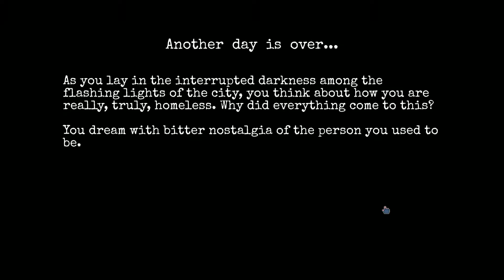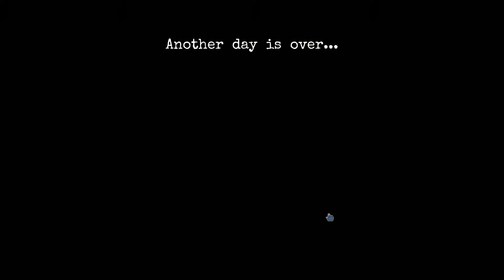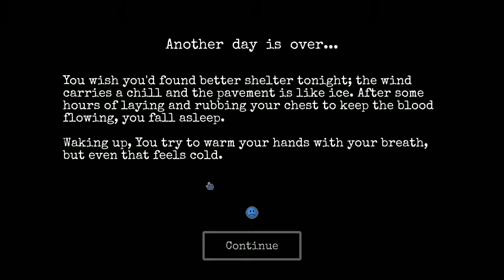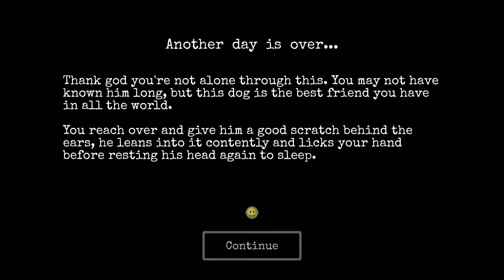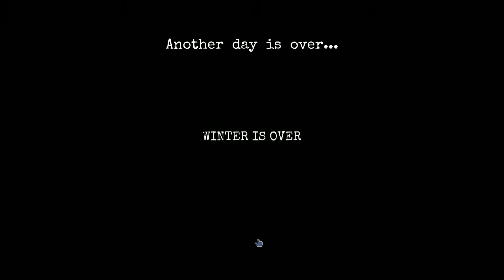Change a homeless survival experience new update 2019 mobile phone and new items